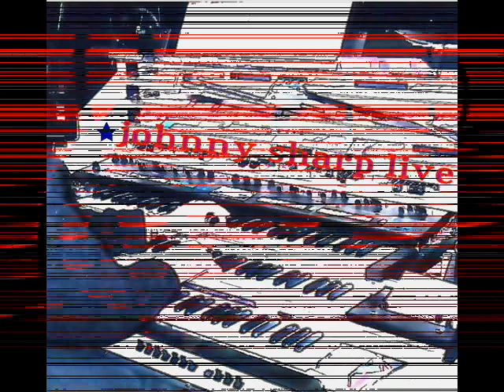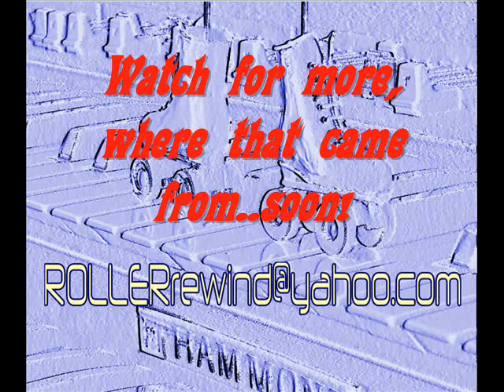ROLLERrewind "PLAY THAT FUNKY MUSIC" Greatest Tunes Johnny Sharp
another hot gem from the audio archives.  This keyboard arrangement got the crowd jammin'!  recorded in 1999 on Technics KN1000 keyboard